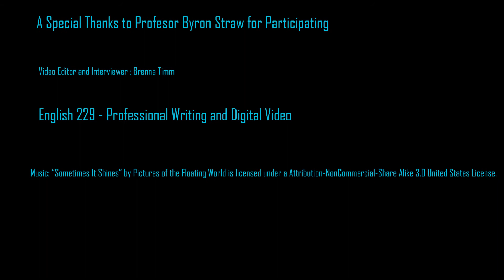Dr. Straw / GEOL 110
"Our Geological Environment"
Department of Earth and Atmospheric Sciences
Area 6